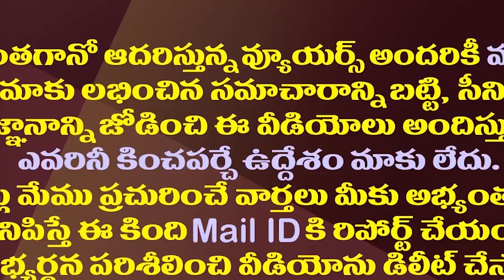ఎన్నికల తర్వాత పవన్ కళ్యాణ్ ఎక్కడికి వెళ్లినట్లు?| Where Did Pawan Kalyan Go After The Election?